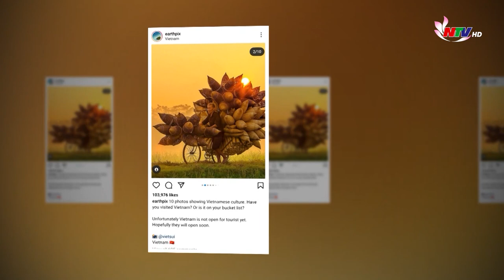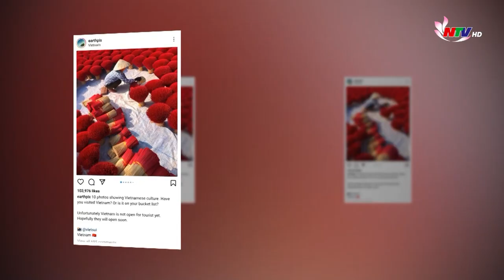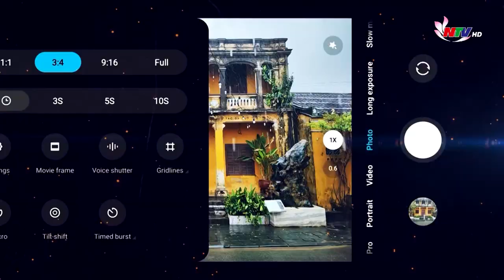Trần Tuấn Việt - Người mang vẻ đẹp Việt Nam ra Thế giới | Trò chuyện cuối tuần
Chương trình Trò chuyện cuối tuần kỳ này mời quý vị và các bạn cùng trò chuyện với Trần Tuấn Việt - Người mang vẻ đẹp Việt Nam ra Thế giới.